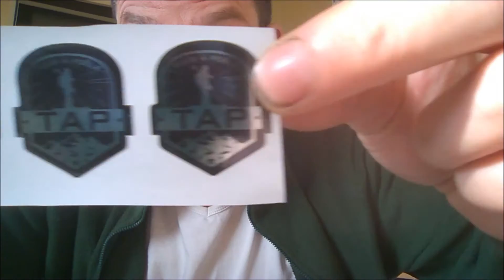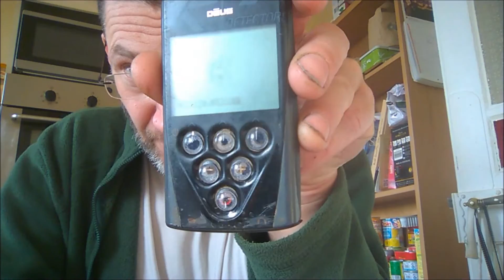Astuce XP Deus #1 / Gimmick XP #1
hello les amis, abonnés, copains etc .
Une ch'tite astuce pour votre télécommande XP ^^